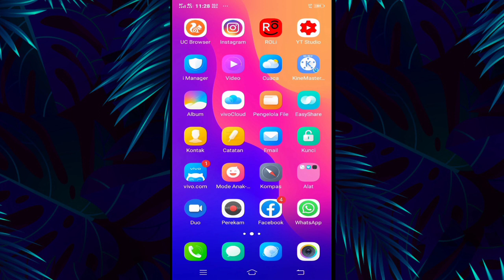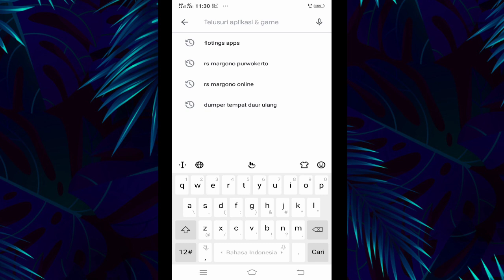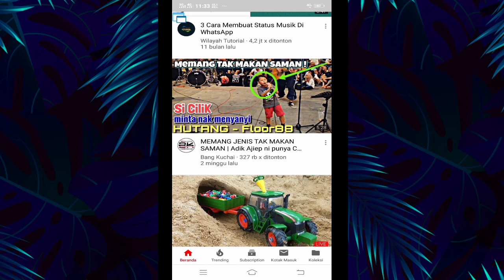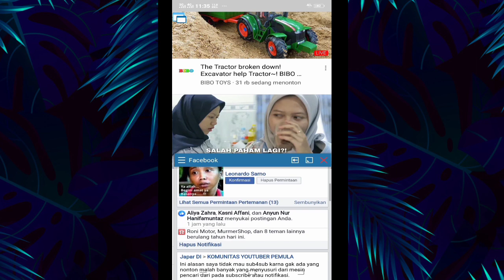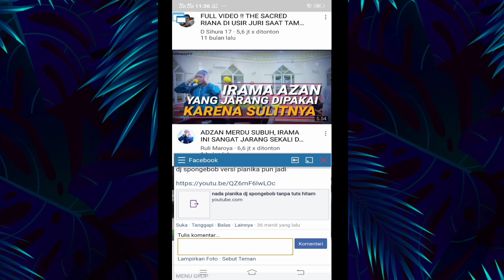Cara Split screen Layar | di Semua HP Android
Halo guys.Jumpa lagi dengan saya.di kesempatan kali ini admin berbagi cara Yaitu. cara split screen layar di semua HP Android.

Atau membagi layar HP menjadi 2.

Nah gw menggunakan handphone Vivo y91c.Yang belum Suport fitur Split Screen.

Akan tetapi saya memberi cara dan tips supaya bisa mirip dan sama seperti split Screen pada umumnya.nah simak video nya sampai habis.

Music intro : Cover reggae
Artis : Souljah
music intro : Spacious (Nada dering) handphone Vivo Y91C.

Bila ini bermanfaat silahkan tekan.
BAGIKAN VIDEO
TINGGALKAN KOMENTAR